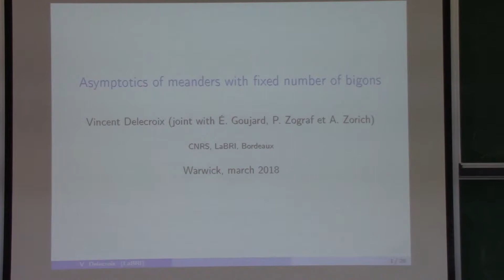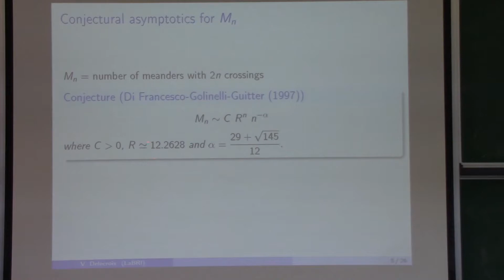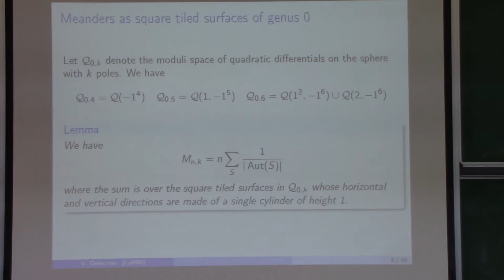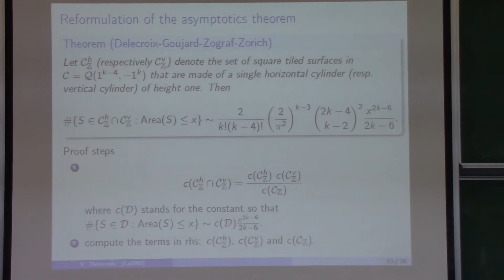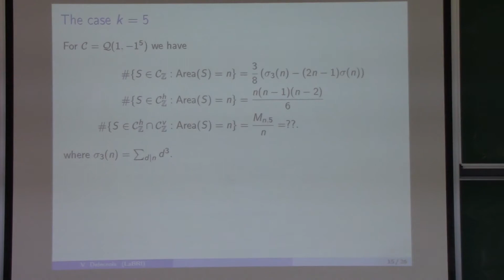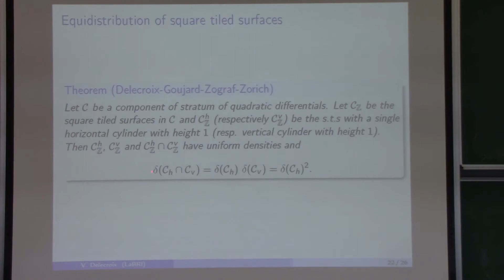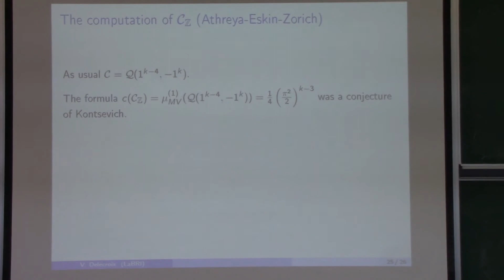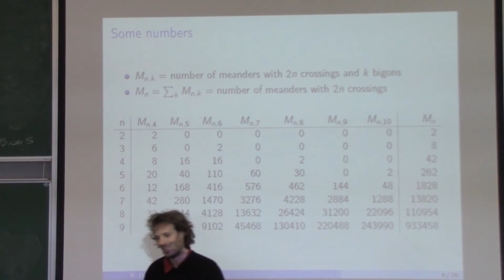Vincent Delecroix (Bordeaux) - Counting meanders with combinatorial constraints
Teichmuller Dynamics
22 March 2018

Abstract: Meanders are pairs of curves on the sphere (considered up to homotopy). They were considered in theoretical physics as well as combinatorics and their enumeration (as the number of intersection tends to infinity) is known to be delicate. A meander can equivalently be considered as a square tiled surface of genus 0 whose horizontal and vertical cylinder decompositions are made of a unique cylinder of height one. With E. Goujard, P. Zograf and A. Zorich we provide explicit asymptotics of meanders with further combinatorial constraints (corresponding to fixing the stratum). The two principal ingredients are an equidistribution theorem (close in spirit to Mirzakhani simple curves counting result on hyperbolic surfaces) and the explicit volume computation of J. Athreya, A. Eskin and A. Zorich in genus 0.